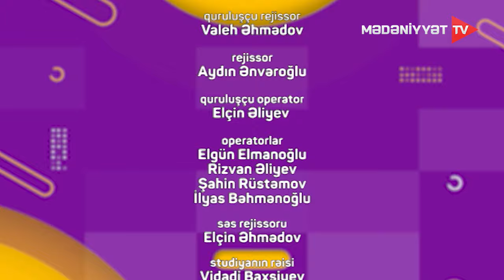Nəcib söhbətlər - Təvəkkül Səlimov | 16.06.2024